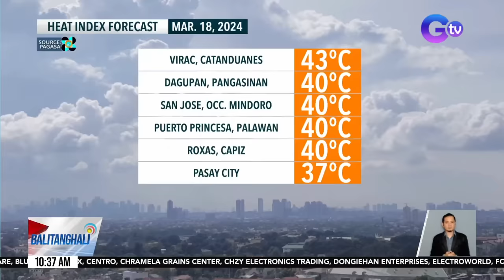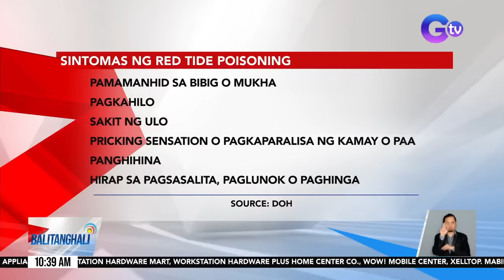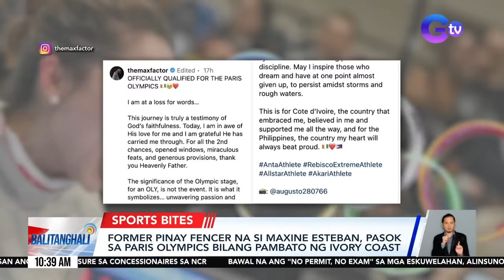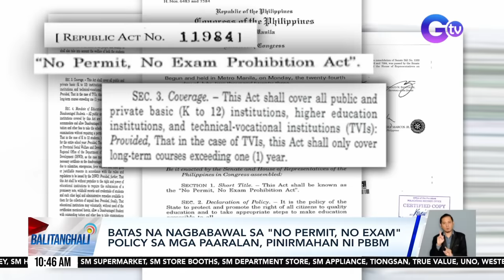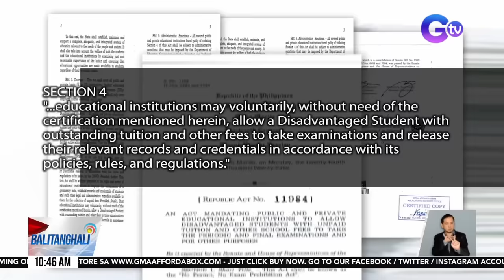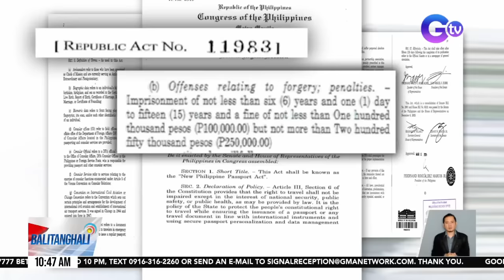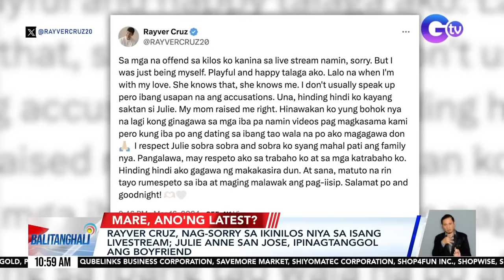Balitanghali: March 18, 2024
Narito ang mga maiinit na balita sa Balitanghali nitong Lunes, March 18, 2024:

-Binatilyo, nasagi ng pickup; mga bakal sa katabing construction site, tumagos sa kanyang katawan

-Bahagi ng isang residential building, nasunog; lamay sa katabing bahay, nabulabog

-Water pressure sa mga concessionaire sa Metro Manila, pinag-aaralang bawasan ng MWSS

-Weather

-Red tide alert

-Former Pinay fencer na si Maxine Esteban, pasok sa Paris Olympics bilang pambato ng Ivory Coast

-Rapper, arestado matapos barilin ang isang dayuhan; dinepensahan lang daw ang mga kaibigan

-4 na sundalo, patay sa pananambang ng mga umano'y miyembro ng Dawlah Islamiyah Group

-Batas na nagbabawal sa "No Permit, No Exam" Policy sa mga paaralan, pinirmahan ni PBBM/ Pag-apply ng passport, pinadali sa bagong batas na R.A. 11983; Parusa sa maling paggamit o pamemeke nito, hinigpitan

-MRT & LRT2 Holy Week schedule

-Upcoming movie nina Barbie Forteza at David Licauco na "That Kind of Love," spotlight entry sa Jinseo Arigato Int'l Film Festival sa Japan/ Pinagbibidahang pelikula ni Kelvin Miranda na "Chances Are, You and I," pasok din sa Jinseo Arigato Int'l Film Festival sa Japan

-Isa sa mga suspek sa pagpatay sa mag-inang balikbayan, nahuli; Umamin sa krimen/ 2 sakay ng motorsiklo, patay matapos mabangga ng kotse; driver ng kotse, sugatan at wala pang pahayag

-MCX toll increase

-Presyo ng karneng baboy, mahal pa rin at posibleng tumaas pa kahit Mahal na Araw/ Presyo ng karneng baka at manok, wala gaanong paggalaw/ Presyo ng gulay, inaasahang tataas sa Semana Santa/ Ilang klase ng isda, bumaba ang presyo

-DTI price monitoring

-Asong nakapatay ng ahas sa bakuran nila, itinuturing na hero dog ng amo

-Babaeng angkas ng kanyang mister sa motorsiklo, patay matapos makabanggaan ang isang bus

-Rayver Cruz, nag-sorry sa ikinilos niya sa isang livestream; Julie Anne San Jose, ipinagtanggol ang boyfriend

-Atty. Ingemar Macarine aka "Pinoy Aquaman," matagumpay na nalangoy ang Olatoyan Island hanggang Brgy. Baybay sa loob ng mahigit 3 oras

-2 sa 3 suspek sa pagpatay sa radio broadcaster na si Juan Jumalon o "DJ Johnny Walker," arestado na

-Kasunduan para sa rehabilitasyon at modernisasyon ng NAIA, pinirmahan ng DOTr at San Miguel Corp./ Pagpapalawak sa kapasidad at air traffic movement ng NAIA, kasama sa target sa NAIA rehabilitation P170.6-B sa loob ng 15 taon, ilalaan sa pagsasaayos sa NAIA

-U.S. Sec. of State Antony Blinken, balik-Pilipinas ngayong araw; makikipagpulong kina PBBM at DFA Sec. Enrique Manalo/ DFA, tinawag na "baseless and misleading" ang pag-aangkin ng China sa halos buong South China Sea

-GMA Network Chairman Atty. Felipe L. Gozon, panauhing pandangal sa 125th anniversary ng Central United Methodist Church

-Binatilyong nasagi ng pickup, natusok ng mga bakal na gamit sa isang construction site

-Batang lalaki, patay matapos tumagilid ang sasakyang minamaneho ng kanyang ama/ Binatilyo, natagpuang patay at may tama ng bala ng baril

-INTERVIEW: Atty. Kristine Carmina Manaog, Legal counsel, COCOPEA // RA 11984 o "No Permit, No Exam Prohibition Act," ganap nang batas

-Jeff Moses at Shamaine Buencamino, wagi sa CinePanalo Film Festival

-Viral video ng pagsesermon ng isa umanong guro habang naka-live sa Tiktok, iniimbestigahan ng DepEd

-Ex-BuCor Officer Ricardo Zulueta na isa sa mga pangunahing akusado sa pagpatay kay Percy Lapid, pumanaw sa edad na 42

-AnsabeMo sa plano ng MWSS na bawasan ang water pressure ng Metro Manila concessionaires dahil sa pagbaba ng water level sa Angat Dam ngayong may El Nino?

-Aso na animo'y nagka-sapatos matapos mahulog sa kanal, kinatutuwaan ng netizens

-12,000 Strawberry cupcakes, bida sa festival sa La Trinidad, Benguet

Balitanghali is the daily noontime newscast of GTV anchored by Raffy Tima and Connie Sison. It airs Mondays to Fridays at 10:30 AM (PHL Time).